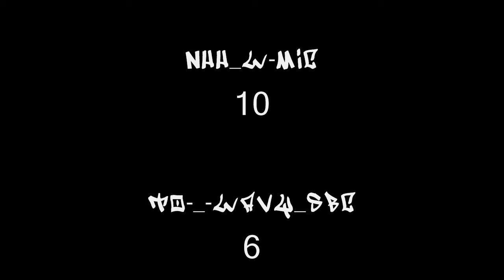NHH_W-MIC vs TO-_-WAVY_SBC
this guy changes accounts more then he does underwear. he was in NHG, NHH, SPY & SBC! can u say clan hopper. he said WMIC had a turbo and challenged him to a 1v1 pistols and was doing good for the beginning but mic came back and smacked him.